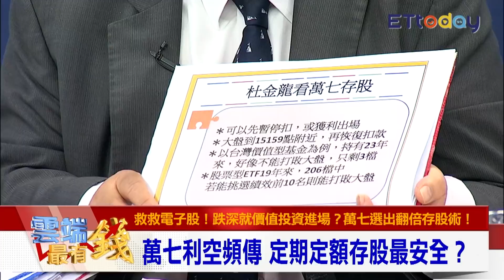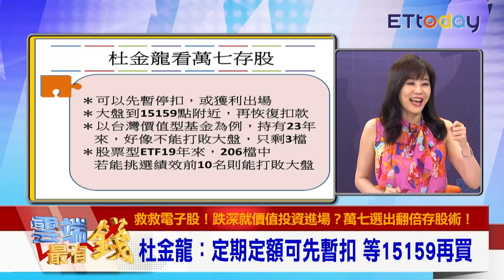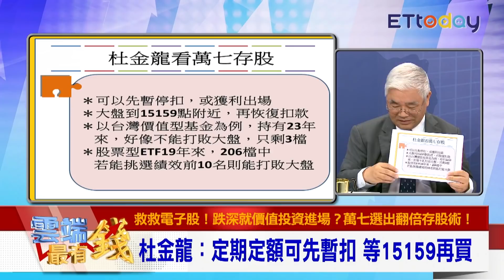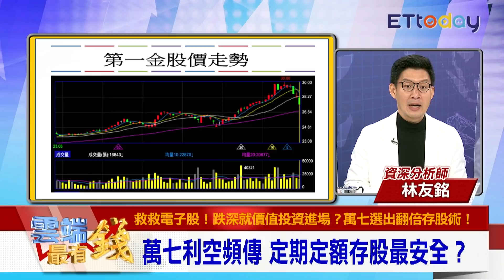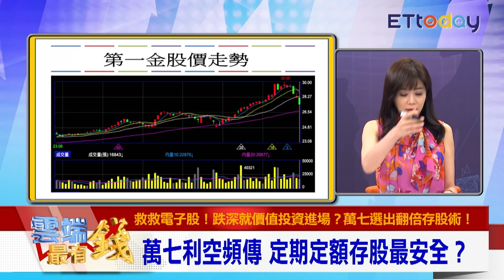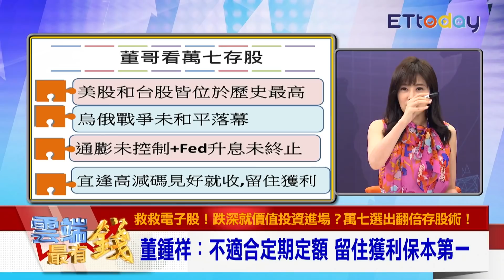萬七存股 定期定額最安全？ 0050、金融股 專家曝操作！｜雲端最有錢EP237精華